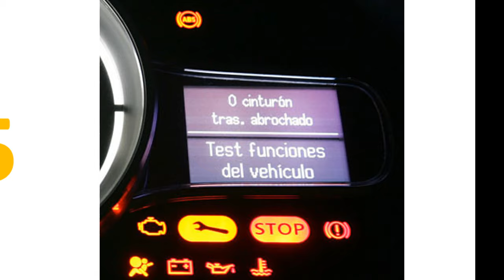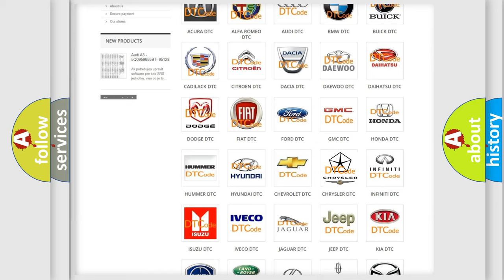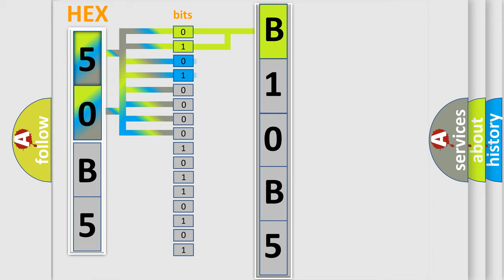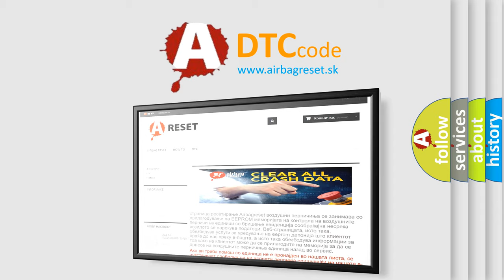DTC Chrysler B10B5 Short Explanation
Contents:
0:21 Basic DTC analysis according to OBD2 protocol standard.
1:48 Insight into programming
2:58 A diagnostically understandable description of the Diagnostic Trouble Code
3:05 Basic error definition

Make
Chrysler
Code
B10B5
Definition
Cabin Heater 1 Control Circuit High
Cause
K360 Cabin Heater 1 Relay Control Circuit Shorted To Voltage
Cabin Heater Relay
Totally Integrated Power Module Tipm